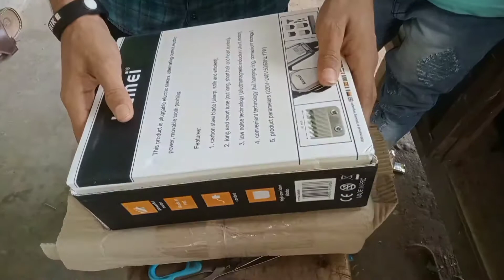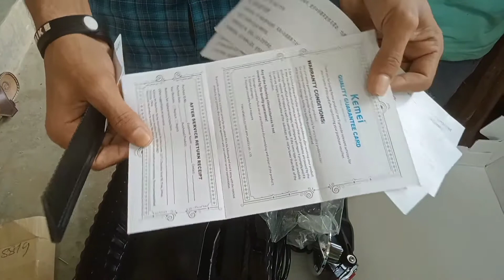Beast Kemei Trimmer | 🔥😱 Only on Amazon | Beast Trimmer Only on 999 🔥🔥 | Unboxing Vedio Raja